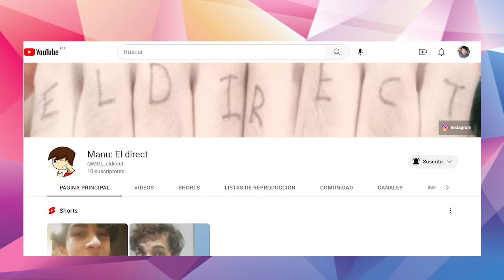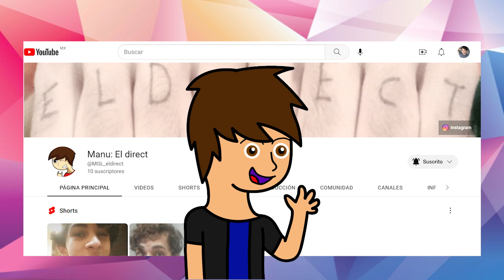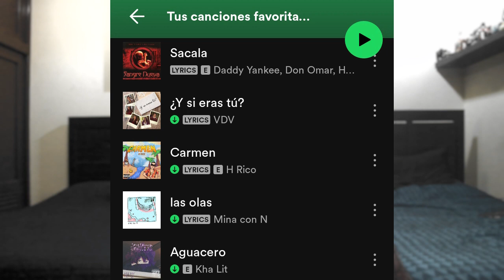preguntas y respuestas *Especial 100 subs* - Manuel García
Por fin les traigo el video de preguntas y respuestas que prometí hace un tiempo. Gracias por los 100 suscriptores.